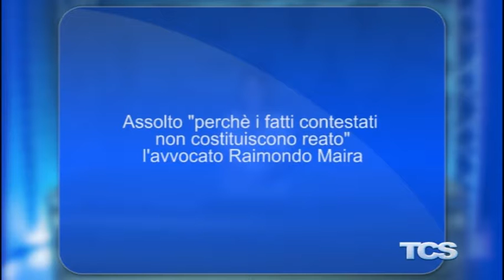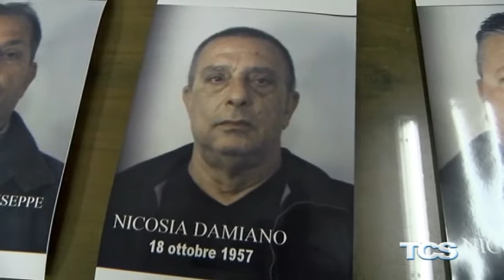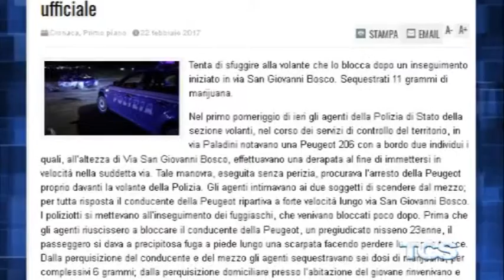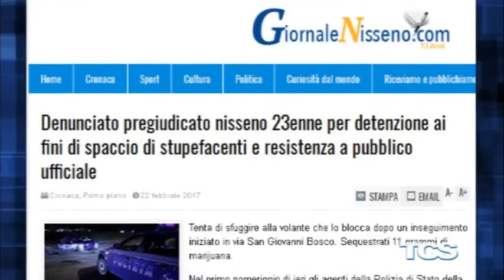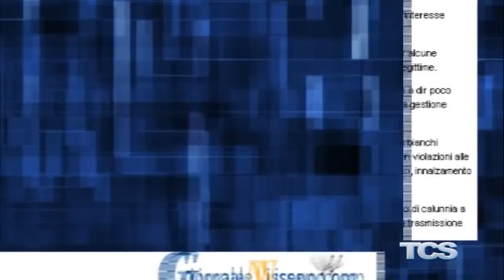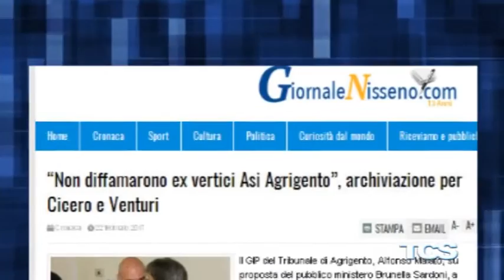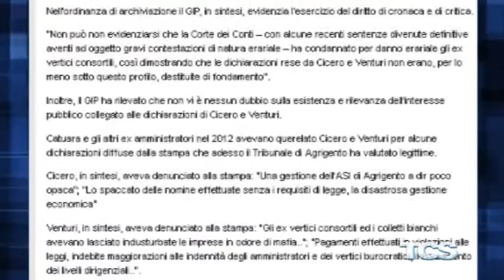Tg del 22 Febbraio 2017